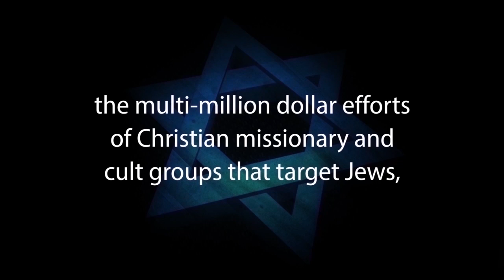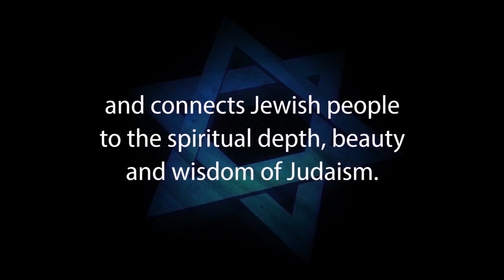Anger Management - for Deaf Jews, a Jewish Perspective - Rabbi Michael Skobac - Jews for Judaism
Most people find themselves growing impatient at times in life and sometimes even feeling anger welling up. If this leads us to strike out at someone in a rage, we have crossed a line. The sages of the Talmud go so far as to say that someone who gives in to a fit of anger is as if they are worshiping idols. Judaism believes that we have the ability to control our expression of frustrating and infuriating feelings. This program explores the issue of impatience and anger and shares some approaches to how we can succeed in keeping our cool.

1. Hebrew-Christian missionaries convert thousands of Jews worldwide every year
2. Destructive cults cause many Jews to abandon family, friends and careers
3. Eastern religions, Buddhism and Hinduism are spiritual choices for many Jews
4. Apathy and ignorance leave many Jews unaware, unaffiliated and assimilated
5. Intermarriage is exploding with a 75% rate in some North American cities
6. Anti-Israel BDS on campus inhibits Jewish students from standing up for Israel and Judaism